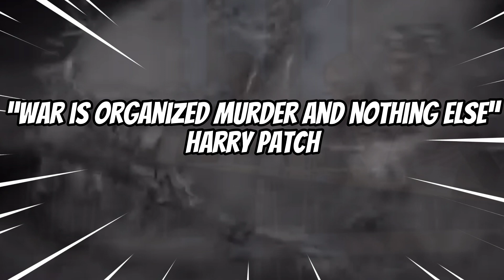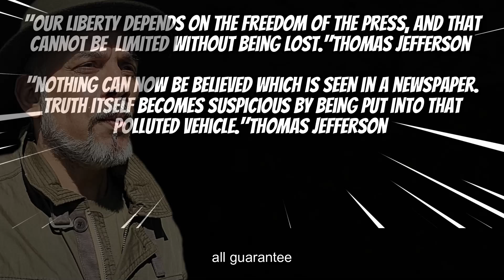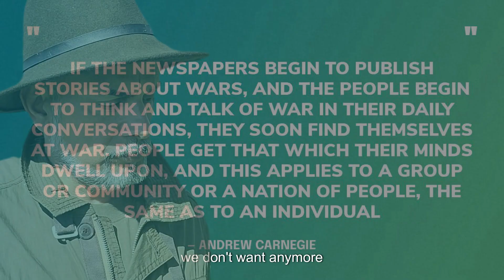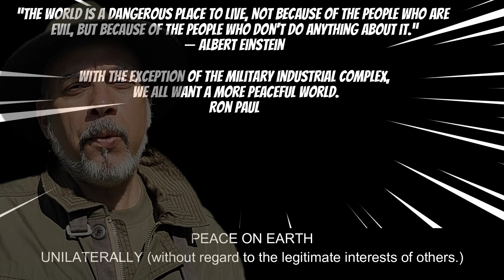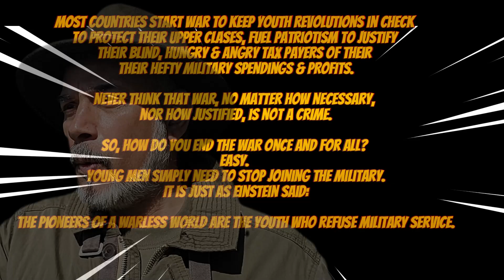PEACE ON EARTH - Jean Ferrat in English 2024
PEACE ON EARTH - Jean Ferrat in English by Georges of brassens.ch 2024